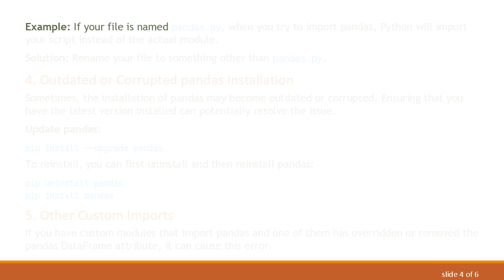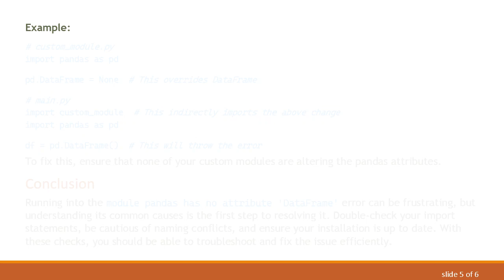Why am I Getting the Error module pandas has no attribute 'DataFrame' in my Python Code?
Summary: Learn why you may encounter the error `module pandas has no attribute 'DataFrame'` in your Python scripts and how to solve this common issue in the pandas library.

One perplexing issue that Python developers often encounter when working with the pandas library is the error message: module pandas has no attribute 'DataFrame'. This error typically arises when attempting to create a DataFrame, a core component of pandas used to handle tabular data. Understanding why this error occurs is crucial for troubleshooting and ensuring smooth data manipulation in your code.

Common Causes

Incorrect Import Statement

A common reason for this error is an incorrect import statement. pandas must be imported correctly to access its DataFrame attribute.

Name Conflicts

Another frequent culprit is a name conflict. If your script or the Python environment has a variable named pandas, it can shadow the actual pandas module. This can be resolved by renaming the conflicting variable.

File Naming Conflicts

An often overlooked issue is naming your script file or another module pandas.py. This can create conflicts and confusion with the actual pandas library.

Example: If your file is named pandas.py, when you try to import pandas, Python will import your script instead of the actual module.

Solution: Rename your file to something other than pandas.py.

Outdated or Corrupted pandas Installation

Sometimes, the installation of pandas may become outdated or corrupted. Ensuring that you have the latest version installed can potentially resolve the issue.

Other Custom Imports

If you have custom modules that import pandas and one of them has overridden or removed the pandas DataFrame attribute, it can cause this error.

To fix this, ensure that none of your custom modules are altering the pandas attributes.

Conclusion

Running into the module pandas has no attribute 'DataFrame' error can be frustrating, but understanding its common causes is the first step to resolving it. Double-check your import statements, be cautious of naming conflicts, and ensure your installation is up to date. With these checks, you should be able to troubleshoot and fix the issue efficiently.

Happy coding!